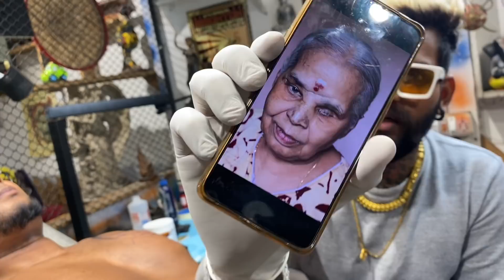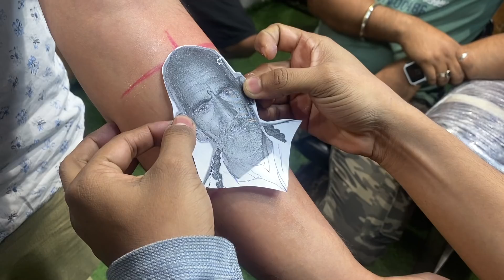INKE MUMMY KE SATH HUA BAHOT BURA INCIDENT | MAHESH CHAVAN